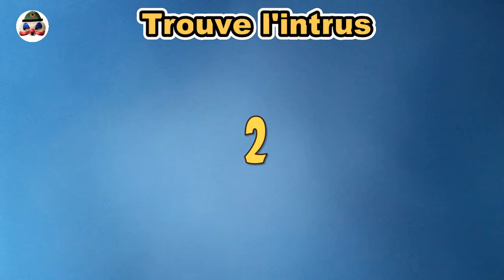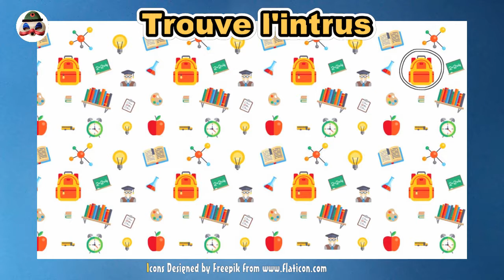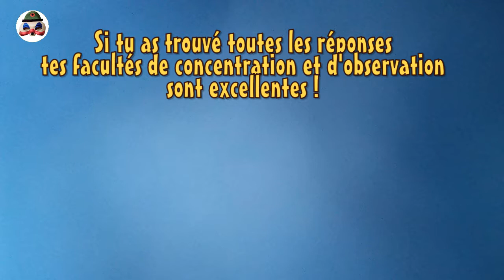Trouve l'intrus | Test d'observation et d'attention | Teste tes facultés de concentration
Trouve l'intrus, find the odd one out, trouve la différence. Teste ton intelligence. Jeu d'intelligence.
Teste tes facultés de concentration et d'observation. Es-tu aussi intelligent que tu le crois ? Sauras-tu retrouver l'image modifiée parmi ces dizaines d'images ? Seuls les plus doués peuvent réussir complètement ce test. Fais-tu partie de ceux-là ? Relève le défi en te divertissant !

Et si tu as aimé cette vidéo, tu peux laisser un like ou un commentaire.